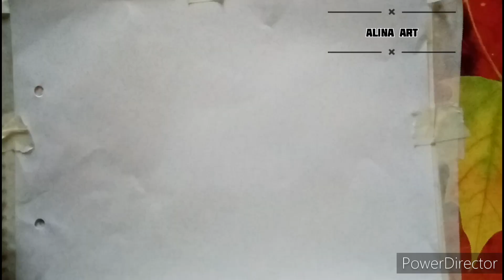easy shade creaT❤ secenery#youtube#easycraftideas#youtuber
easy shade creat secenery#youtube#easycraftideas#youtube youtubechannel youtubeindiaart drawing pencil

art painting income on youtube

art category on youtube

Art & Craft CHANNEL Category

art channel par kitna paisa milta hai

art
art simple

art tutorial

art for beginners drawing

arthur sad music

art musiceasy scenery drawing pencil

easy sketches for beginners step

by step
easy sketch for beginners girl

easy silhouette art

easy shading

easy sketch

easy secenery

easy youtube

easy sketch